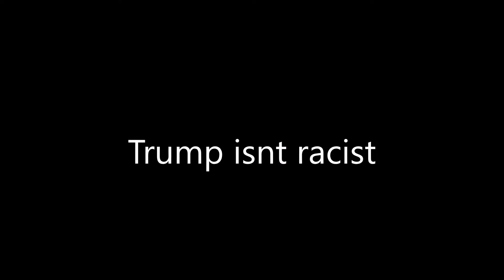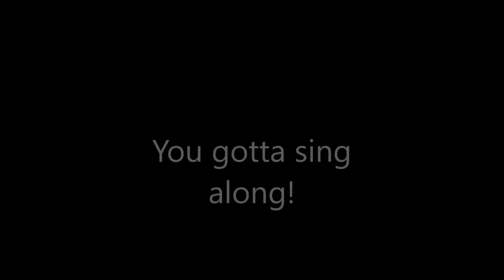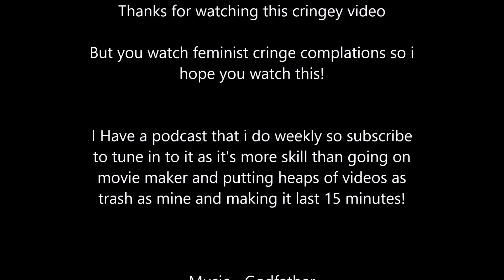The SJW Quitline Song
It's the SJW quitline song and im sorry.
Also if you want to listen to my podcast @